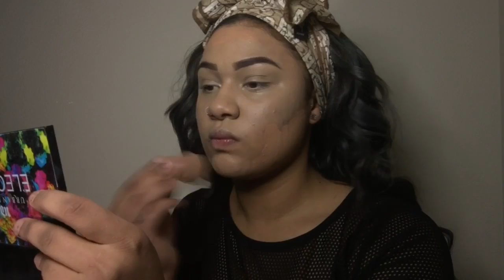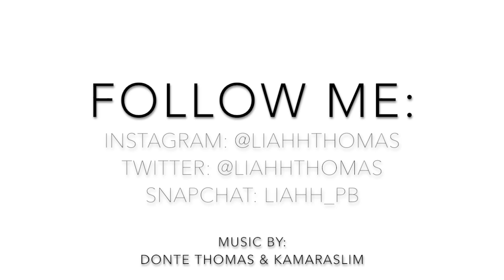My Go To Makeup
Hey Lovies! Today I'm going to be showing you this Makeup look that I messed up! Even if you mess up, fake it till you make it.

Products Mentioned:
Hard Candy glamourflauge concealer-tan
Maybelline fit me foundation Matte -320
L'oreal infallible foundation- 108
Maybelline fit me stick foundation- 220
NYX gel liner- brown
Naked 2 pallet
Elf contour palette
Anastasia contour palette- light to medium
Milani bronzer Soleil baked bronzer -05
Maybelline pumped up mascara
Hard Candy highlighter duo
Urban Decay heavy metal glitter- Distortion
NYX lingerie liquid lipstick- Teddy
Forever 21 lipgloss
EYLURE Vegas Nay Grand Glamour Lashes

KEEP IN TOUCH:
INSTAGRAM • @liahhthomas
TWITTER • @liahhthomas

FAQ♡:
Age? 19
Height? 5'15'
Real name? Malia Thomas
Ethnicity? African American, Irish, Native, German, French